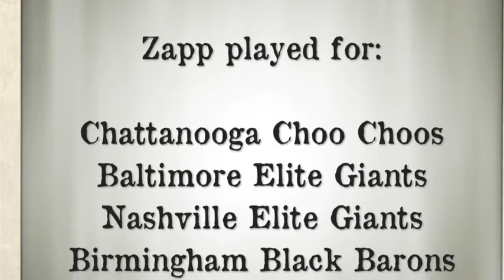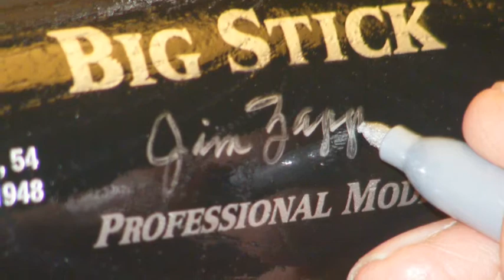Jim Zapp Hartland Private Signing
Jim Zapp played in the Negro Leagues from 1937-54 and also played in the Negro League World Series in 1948.